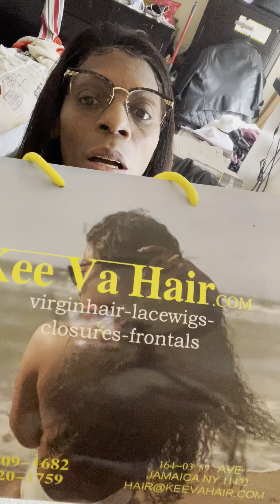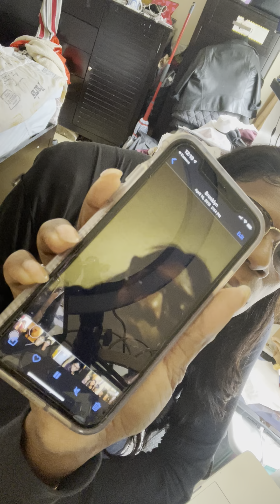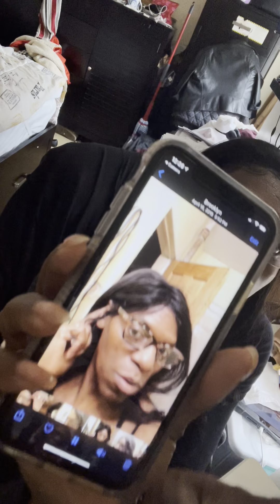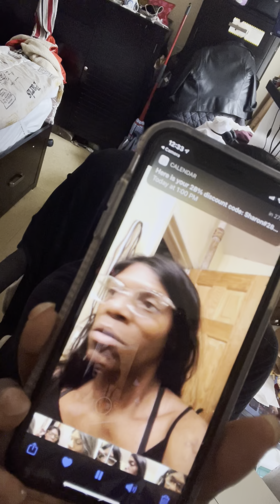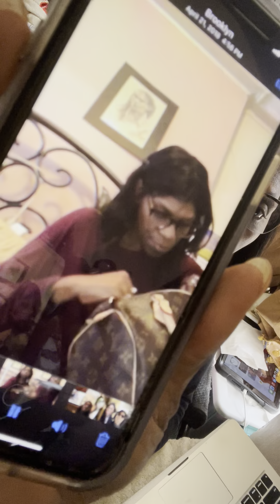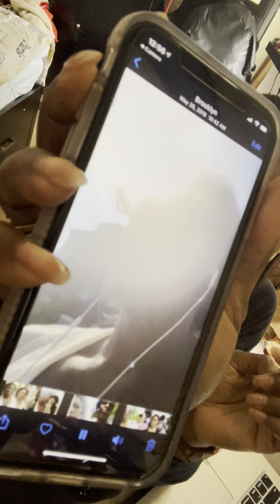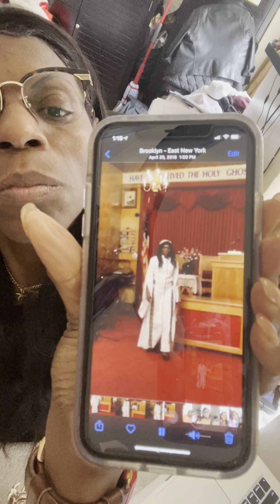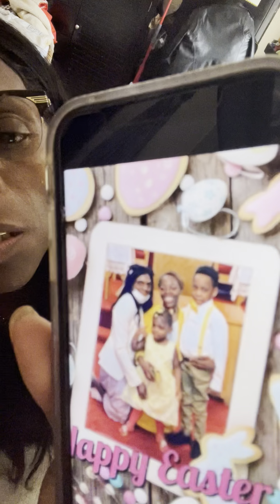HAIRREVIEW and OLD VIDEOS